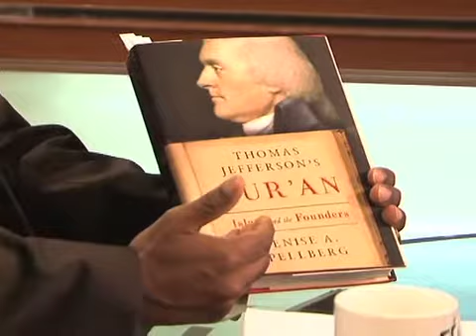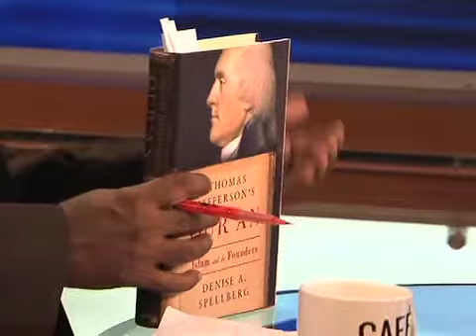CAFE DC - Interview with History Professor Denise Spellberg - 11.10.13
In this episode of Café DC we are talking to Islamic History Professor Denise Spellberg who is also the author of "Thomas Jefferson's Quran: Islam and the Founders." The discussion is about the history of the Quran that belonged to Thomas Jefferson and its possible impact on his political and legal views.